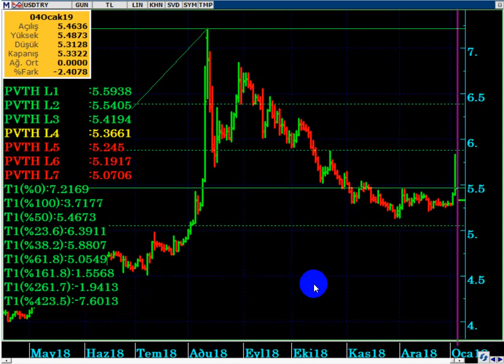DOLAR /TL DE YÜKSELİŞ NEDEN DEVAM ETMEDİ...?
DolarTL Yükseliş Devam Eder mi...?
YASAL UYARI
DolarTL,
Dolar Merkez Bankası,
Merkez Bankası Dolara müdahale
Merkez Bankası viop işlemleri,
Merkez Bankası dolar short,
Dolar neden yükselmiyor,
Dolar kaç olacak,
Dolar 10 TL olacak,
Dolar 10 TL olur mu?,
Dolar yükseliş,
Dolar hedef,
Dolar tepki,
2019 da dolar ne olur,
Dolar bugün,
2019 da borsa ne olur,